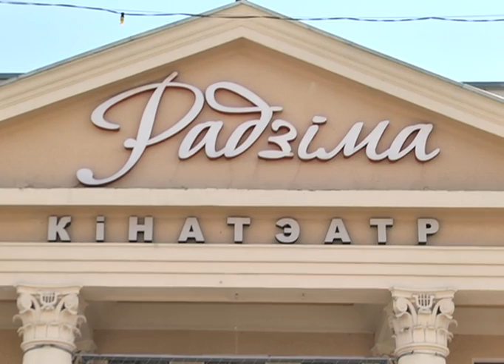"Коллекция "Лістапада"" - месяц фестивального кино . 15 06 2015 3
У кінатэатры "Радзіма" пачынаюцца паказы калекцыйных фільмаў фэсту "Лістапад".